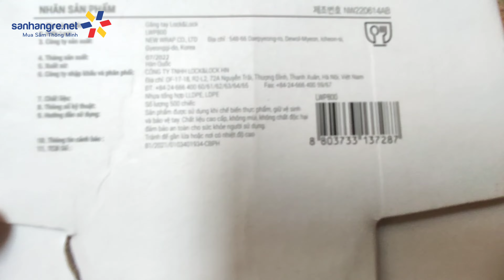Găng tay nylon bằng nhựa tổng hợp PE Lock&Lock LWP800 hộp 500 chiếc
🥦🥦🥦 Set 500 Găng tay nylon Lock&Lock LWP800 - Made In Korea
🔥🍤🥙🍱Làm thức ăn, trộn nguyên liệu vừa sạch vừa vệ sinh - cực dai không lo bị rách khi sử dụng😊😊😊

✅Thiết kế vừa bàn tay, dễ dàng cho bạn làm việc
✅Chất liệu nhựa tổng hợp PE trong suốt, đảm bảo vệ sinh
✅Phù hợp cho làm nhiều việc khác nhau như chế biến thức ăn
🏡 CH 1: Số 70 ngách 105/2 ngõ 105 Xuân La, Hà Nội
🏡 CH 2: Số 81 ngõ 1 Tập thể Trung Tâm 75 Lai Xá, Hoài Đức, Hà Nội
🏡 CH 3: Số 245 Đại lộ Tôn Đức Thắng, An Đồng, Hải Phòng